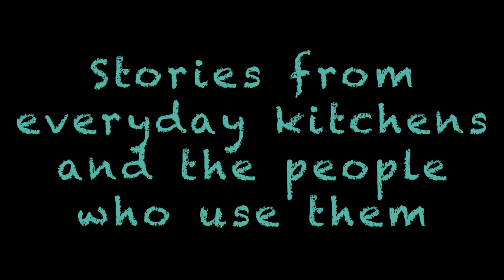Kitchen Minute with Jen Delos Reyes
Kitchen Minute with Jen Delos Reyes - Sushi Upgrade
Milwaukee, WI

Kitchen Minute brings together eclectic stories from everyday kitchens. We’d love to hear your best, worst, or most ordinary kitchen tale­: a favorite shortcut, unexpected flavor combinations, entertaining anecdote, wild success, offbeat or treasured heirlooms, or hot mess horror story.

The Kitchen Minute Team is grateful for support provided by The Open Fund through the Poor Farm with funding from The Andy Warhol Foundation for the Visual Arts. Special thanks to Company Brewing and Riverwest Co-op.